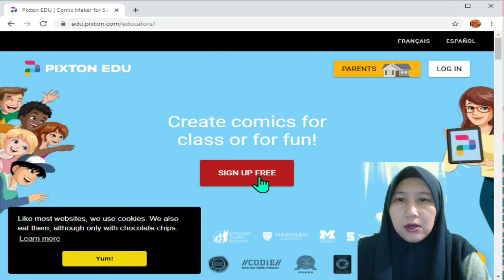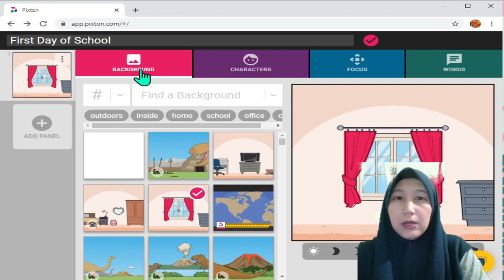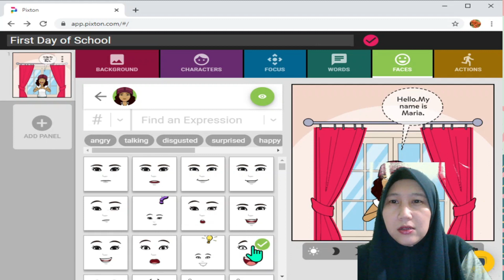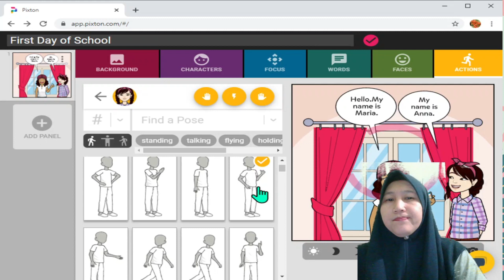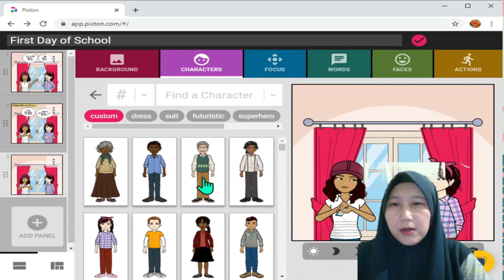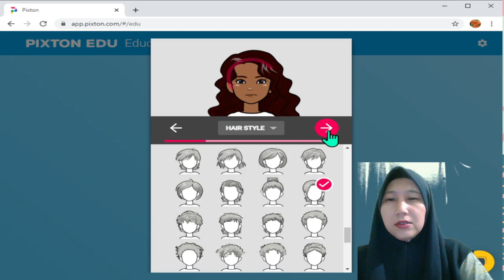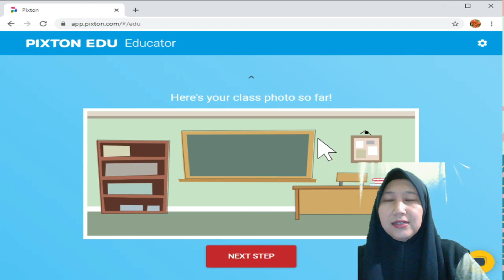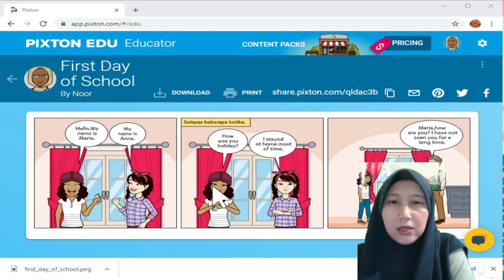Tutorial Pixton Kelas Komik -Siri PertamaIDikongsikan oleh Teacher YatieI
No more '...is typing' Pixton ialah tempat untuk membuat komik yg sangat mudah  untuk guru dan murid.Guru boleh menggunakan komik untuk menyampaikan maklumat.

-Jika anda guru kelas, pengumuman anda akan berubah wajah 100% .Nampak bijak cara anda berkongsi maklumat dan menarik perhatian dalam group kelas yg dah terlampau banyak akibat PDPR. Naik muak baca mesej penuh dengan tulisan.
Anda bina komik ,tulis beberapa perbualan dan hantarkan mesej bergambar.Murid pasti baca pengumuman anda.

-Jika anda guru matapelajaran Bahasa , ianya sangat sesuai untuk membuat latihan perbualan seolah olah murid bercakap.Hasil komik boleh dikongsikan kepada rakan rakan.
Sebagai guru anda boleh lihat komik yg dihasilkan dan semak komik murid dengan memberikan comment.

-Dalam tempoh PDPR dan PKP Pixton boleh menjadi salah satu pilihan kegemaran guru dan murid untuk berinteraksi sambil belajar.Pixton boleh diakses menggunakan devices seperti laptop ataupun handphone.

Berikut ialah siri Tutorial yg sy bina untuk rujukan diri sy sendiri rakan rakan guru dan murid murid.